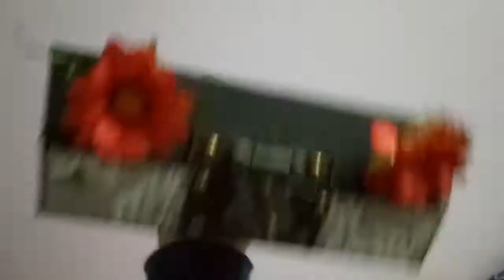Popup love Cage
Tutorial comming soon